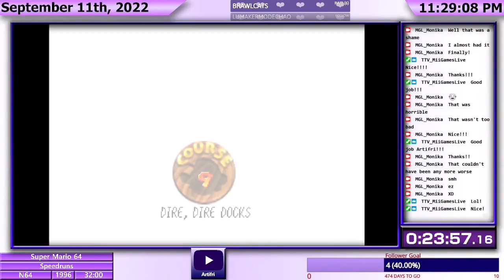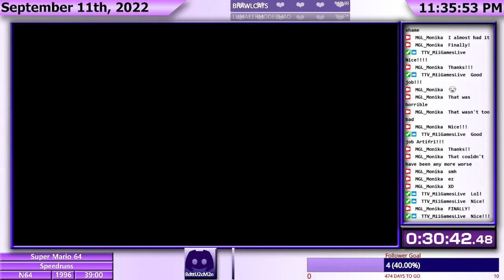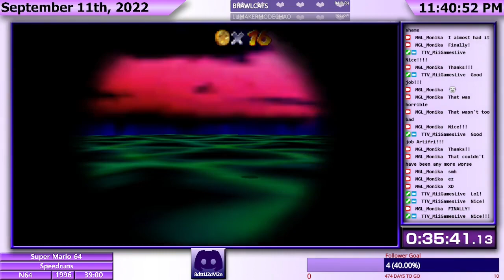The worst speedrun ever. /// Super Mario 64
I (Artifri) threw my hand in to try a Mario 64 16 star speedrun. I went with this route because it's the easiest short run for this game in my opinion. I know I did the basic version and there is a much more skilled version... but I'm not skilled at this game so... XD! This run was honestly down right horrible. At least on the plus side, I'm sure my next run will be better!